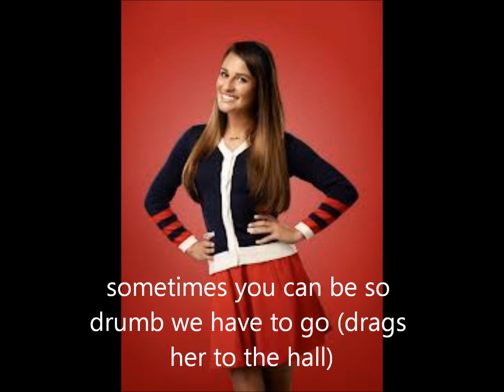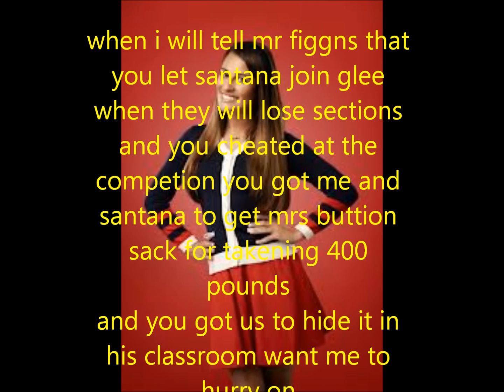i hate you but i love you ep 1 part 2